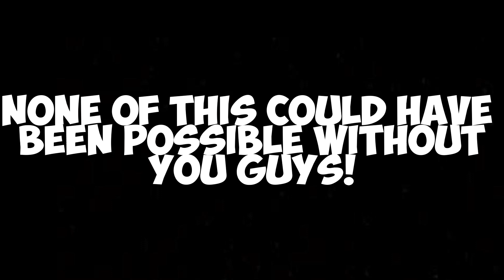100 subscribers...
We did it. WE DID IT AT LAST.